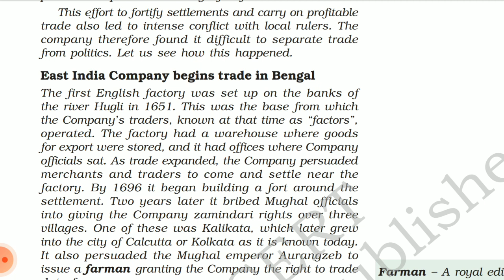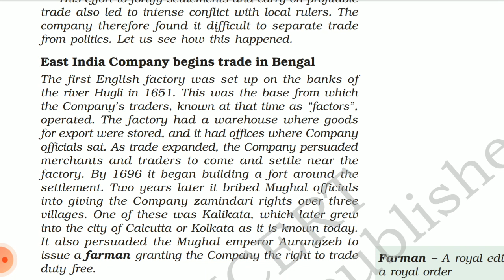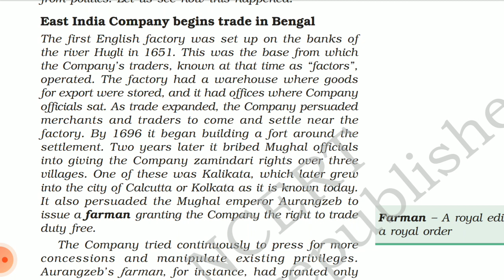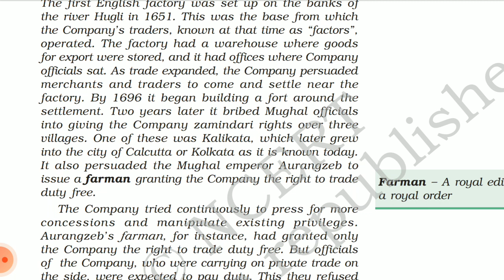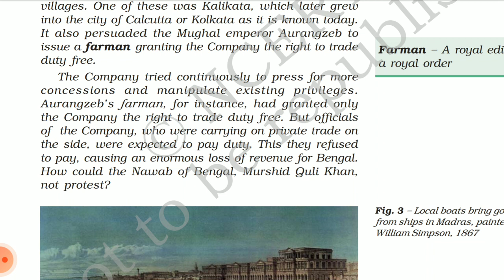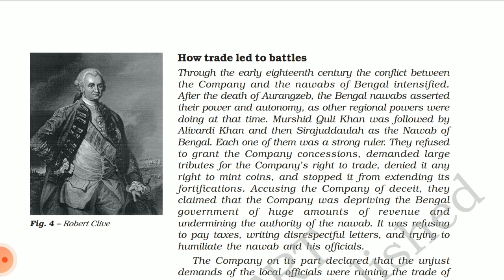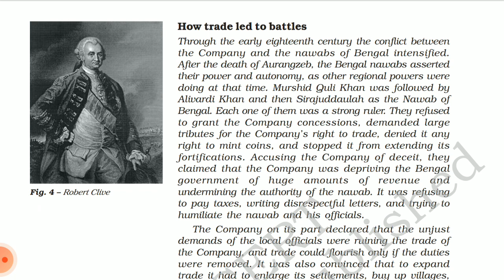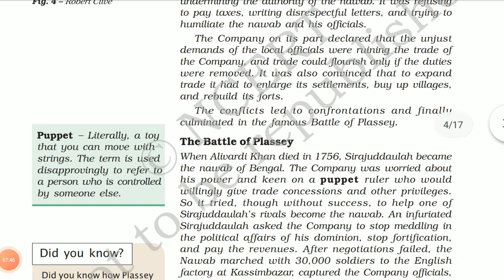NCERT Class 8 History Chapter 2 - From Trade To Territory- part 2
Dear students,

In this video I have explained the chapter in very easy and simple manner, including all the facts and activities.The chapter will be very useful in competitive exams like UPSC/CTET/NET/SLET etc. Syllabus of ncert is always asked in competitive exams.